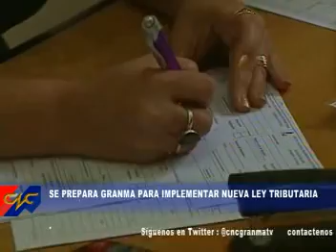Se prepara Granma para implementar Nueva Ley Tributaria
La provincia de Granma se prepara para implementar las Modificaciones de la Ley Tributaria Cubana en la cual los contribuyentes pagaran según sus ingresos